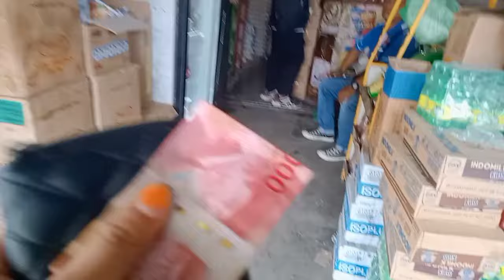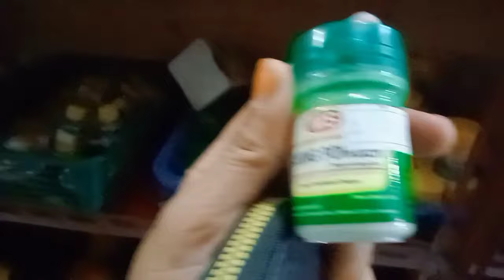beli bahan " untuk buat kue||ini dia kue yang Saya beli untuk lebaran